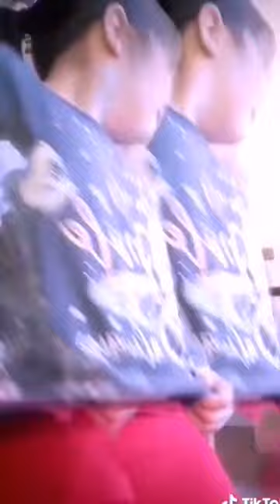WOW! YOU CAN REALLY DANCE